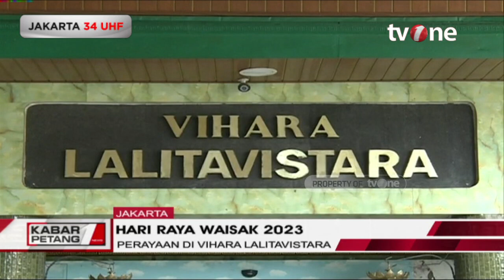Perayaan Hari Waisak di Sejumlah Vihara Berlangsung Khidmat | Kabar Petang tvOne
Kabar Petang, - Perayaan Hari Waisak di Sejumlah Vihara Berlangsung Khidmat | Kabar Petang tvOne

KARPET01